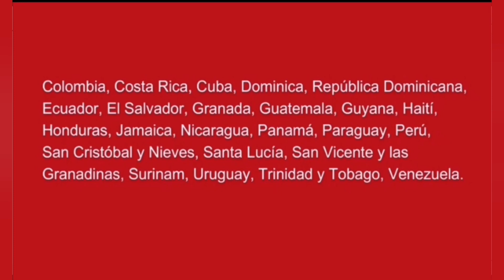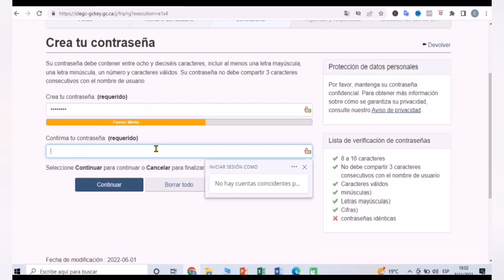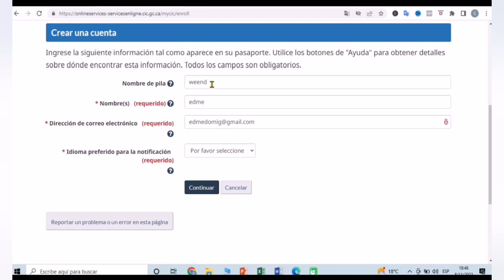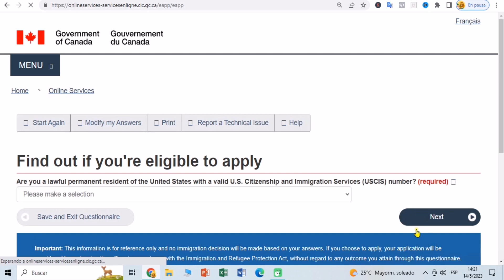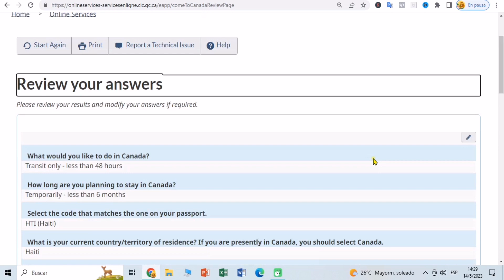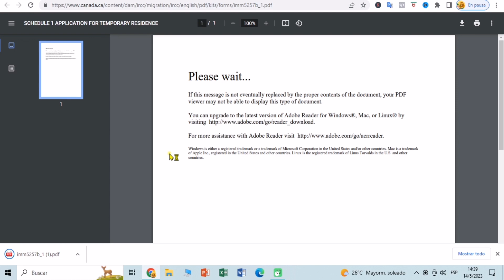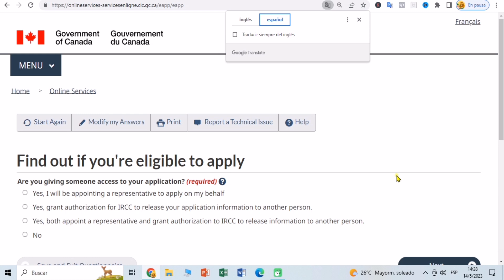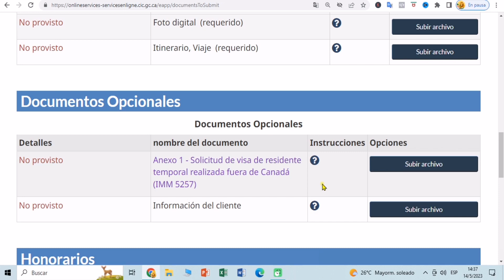Men koman pou ou fe demand visa tranzit pou Canada gratis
Men koman pou ou fe demand ou canada gratis san pa peye ni yon goud